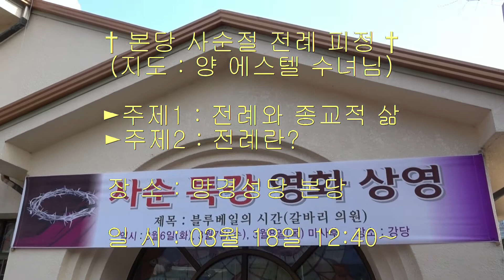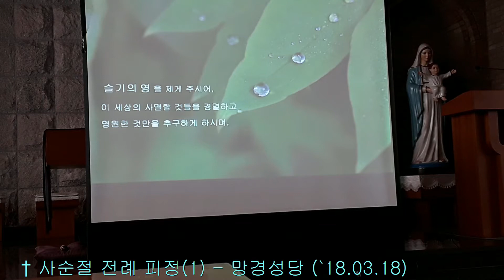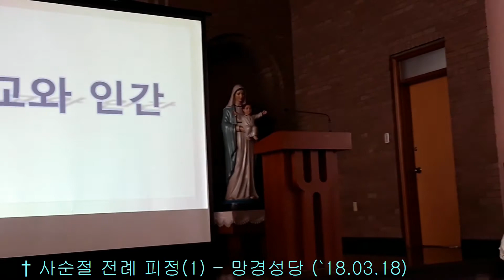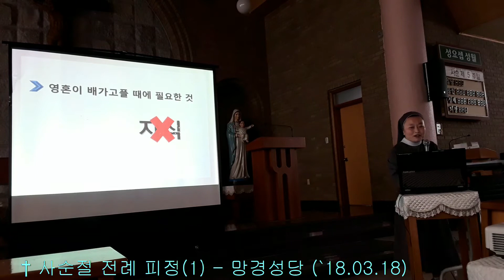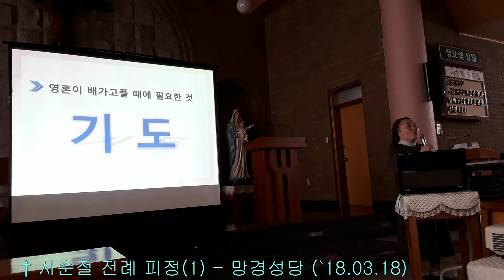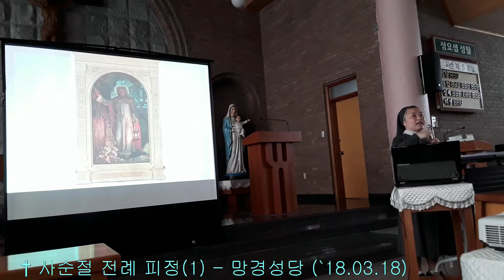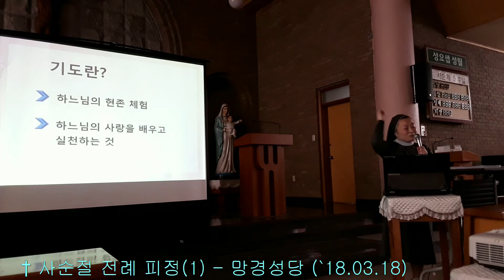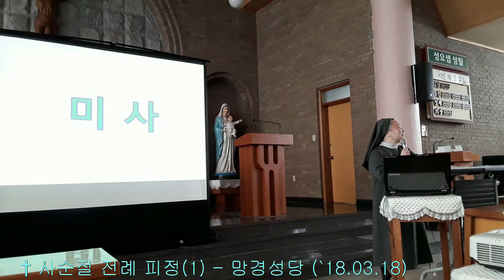† 사순절 전례 피정 첫째시간 - 망경성당 (2018-03-18)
💕  금년에는 사순절을 보내면서 피정을 하지 못하고 지내게 되었구나! 하는 순간에 본당에서 수녀님께서 지도하시는 피정을 하게 되어 다행스럽게도 피정에 참여하게 되었습니다.

피정은 일상생활의 모든 업무를 피하여 성당(聖堂)이나 수도원 같은 곳에 가서 오랫동안 있으면서 조용히 자기 자신을 살피며 기도하는 것으로 자신을 돌아  볼수가 있었습니다.

전례와 종교적 삶을 위하여 기도생활의 참 뜻을 미사와 말씀 안에서 어떻게 살 것인가? 에 대한 설명과 개정된 전례의 본질에 대하여 잘 준비된 피정을 통하여 내 자신을 업그레이드 했습니다. 💊🎶👍😀🌹